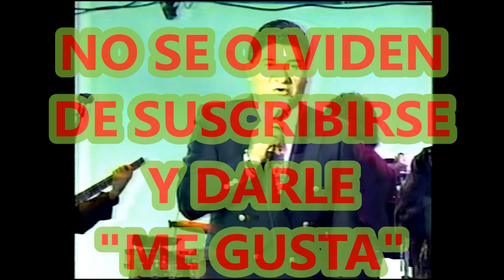LEMUS y GRUPO ALGODON en vivo (3)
A TODAS LAS PERSONAS INTERESADAS EN OBTENER UNA COPIA DE ESTE PROGRAMA O DE LOS VIDEOS QUE PUBLICO FAVOR COMUNICARSE A TRAVEZ DEL SIGUIENTE CORREO ELECTRONICO